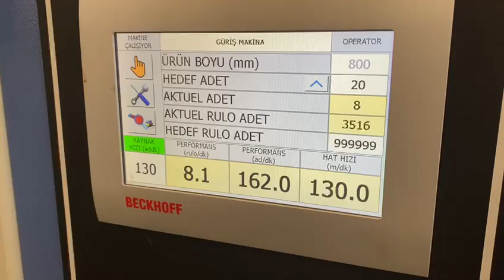Gur-is STL Shuttle style bottom seal bag machine with coreless winder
Gur-is STL Shuttle style bottom seal bag machine with coreless winder to be exhibited at the k-22 exhibition in Düsseldorf Germany October 19 -26, 2022.
Hall 3  Booth G06